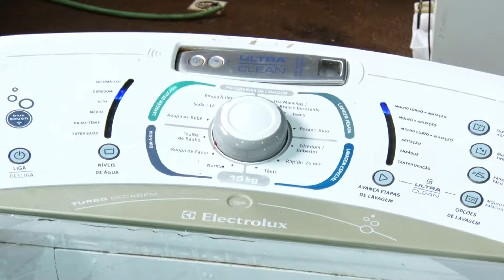Como fazer manutenção na máquina de lavar em casa | Dicas de Manutenção